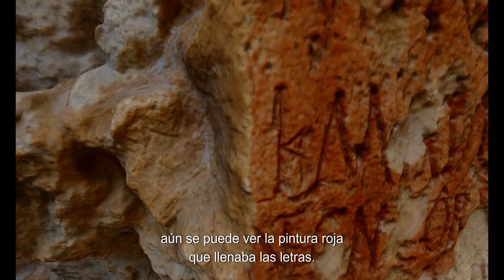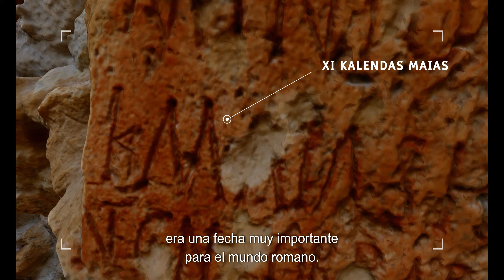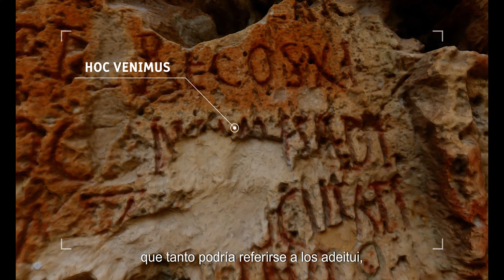Documental "Las inscripciones de la Cova des Jurats"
En la costa sur de Menorca encontramos una cala llena de historia. Formada por la desembocadura al mar de los barrancos de Biniedrís y Son Domingo, Calescoves, se configura como un paraje único. Un lugar donde la belleza natural se combina con los misterios del pasado.

Uno de esos misterios son las inscripciones de época romana de la Cova des Jurats. Estas repiten una misma fecha, el 21 de abril. Era el día que se celebraba, el Natalis Vrbis, es decir, la fundación de Roma.

"La Cova des Jurats" es una cavidad natural situada al lado oeste de Calescoves. Conocida también como "cova de l’església" por las dos capillas interiores que presenta. Actualmente, dispone de parte del techo desplomado.

En la entrada de esta cueva encontramos un registro singular grabado en la roca. Aunque el paso del tiempo y los elementos meteorológicos han hecho desaparecer gran parte del conjunto, se han documentado más de una veintena de inscripciones de época romana. Algunas grabadas en la roca y otras pintadas. Actualmente, una reja metálica las protege de posibles actos vandálicos.

La existencia de las inscripciones de la entrada de la Cova des Jurats nos marca el uso de la cueva como santuario en la época romana y resalta la relevancia de este lugar en el marco cultural y religioso del mundo romano, conectando la remota Menorca con las glorias de la capital del Imperio.

Con sus acantilados y aguas azules, Calescoves forma parte del conjunto de yacimientos talayóticos recientemente declarado Patrimonio Mundial por la Unesco. Se configura como una zona arqueológica de gran valor por la cantidad e importancia de sus monumentos.